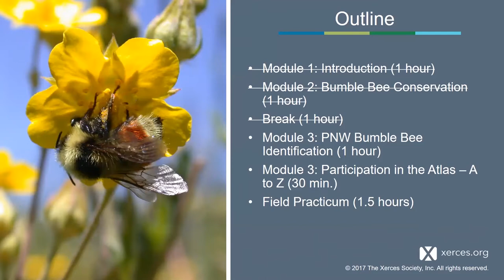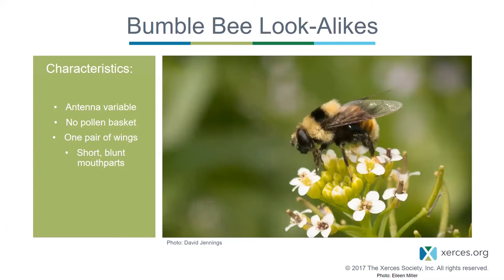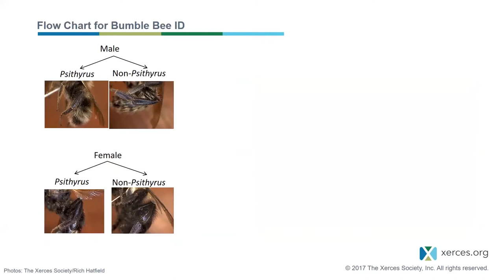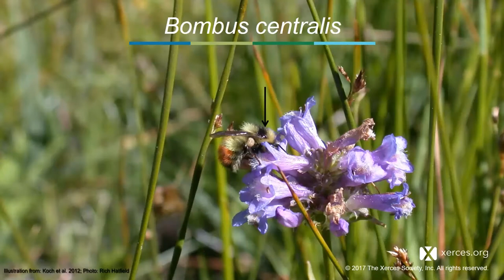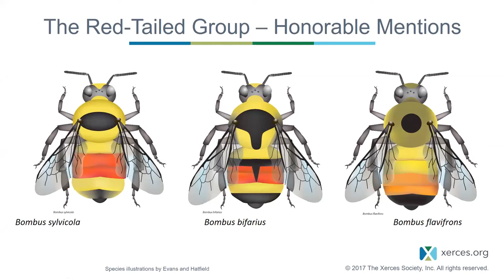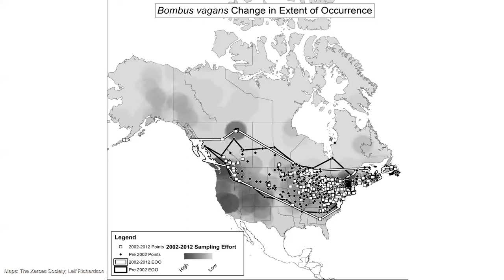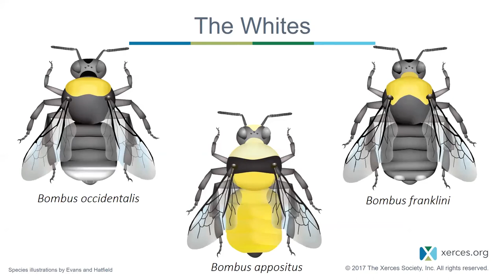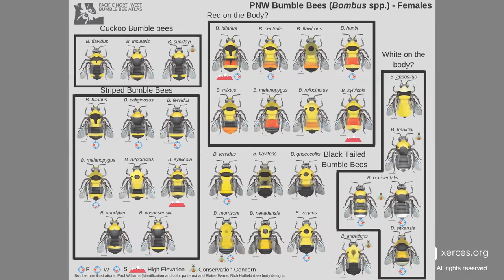Module 3: PNW Bumble Bee Atlas - How to Identify Pacific Northwest Bumble Bees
Training video for the Pacific Northwest Bumble Bee Atlas Project.